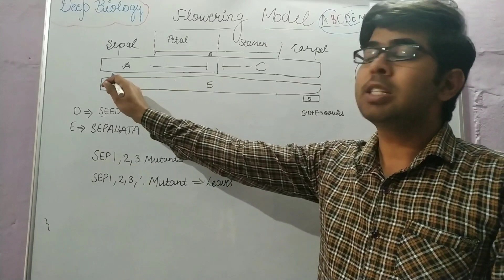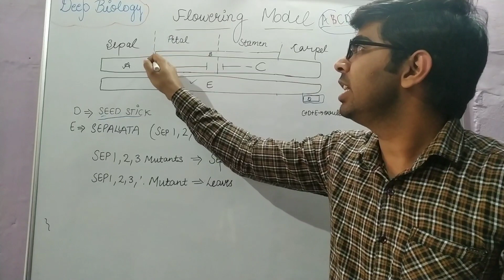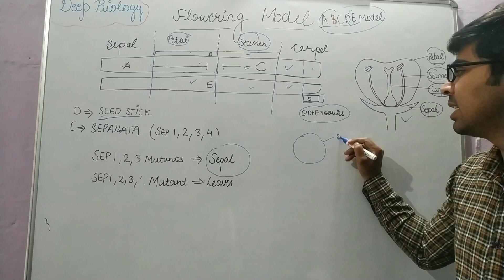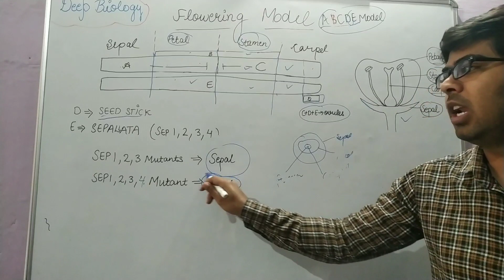Flowering gene model part 2| ABCDE model| deep biology| CSIR NET life science| lectures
This video is the continuation of part 1 of the flowering model. In this video, we have discussed the ABCDE model.
How ABCDE model is used in flowering in different part of flower.
We have also discussed the mutants here.